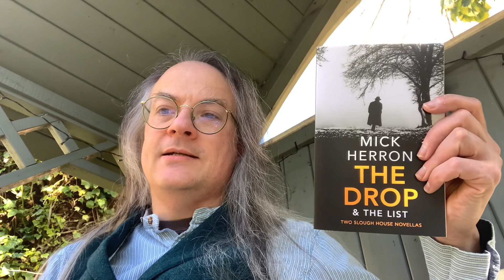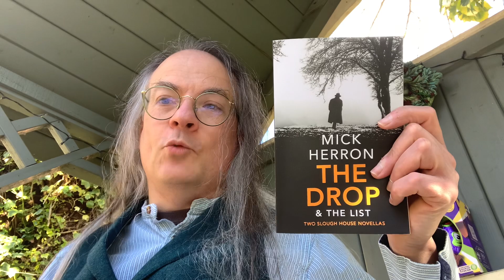Unboxing in the Nook: The Drop & The List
An unboxing of The Drop & The List, the novella anthology in the ‘Slough House’ series of novels by Mick Herron.